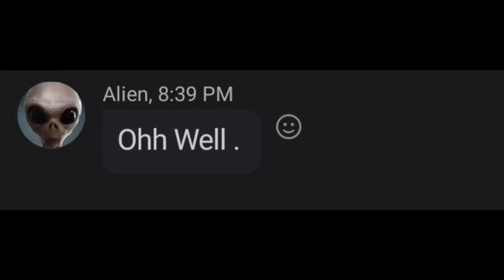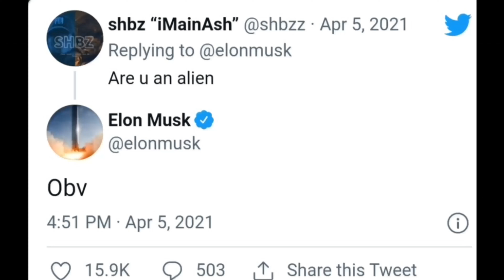Alien Musk !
Only made for fun .